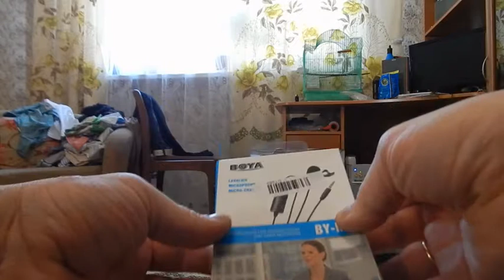Распаковка посылок из Китая #11